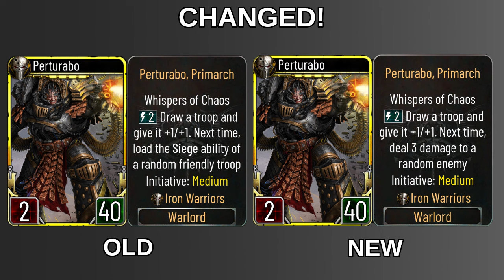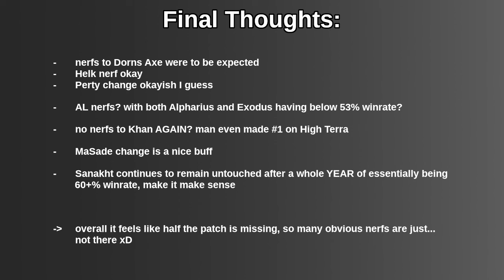HHL - January 2024 Balance Patch Side-by-Side Comparison